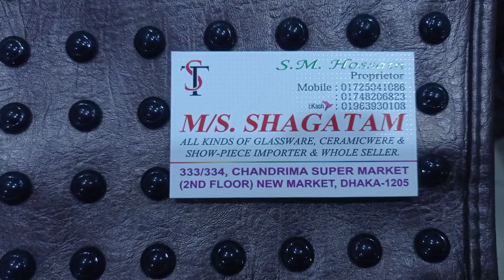Luxury Serving Set Collection with Price। সৌখিন ডিজাইনের সার্ভিং সেট কালেকশন। 3M Media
Konock Chowdhury